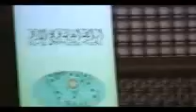من هم الأشاعرة؟ للإمام البوطي